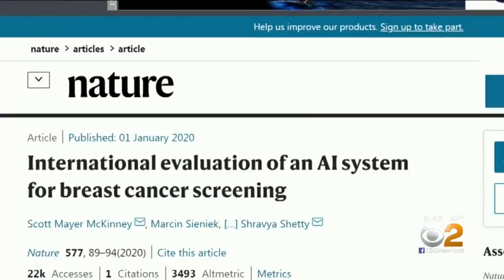Using Artificial Intelligence To Detect Breast Cancer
CBS2's Dr. Max Gomez has the latest on the use of artificial intelligence as a new method to help detect breast cancer.